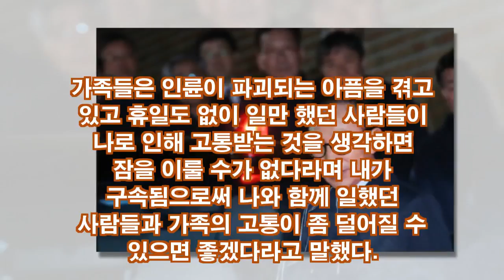[뉴스 속보],.이명박 전 대통령이..."지금 이 시간 누굴 원망하기 보다는 이 모든 것은 내 탓이라는 심정이고 자책감을 느낀다"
이명박 전 대통령이 22일 법원의 구속영장이 발부된 직후 "지금 이 시간 누굴 원망하기 보다는 이 모든 것은 내 탓이라는 심정이고 자책감을 느낀다"라며 자신의 페이스북에 심경을 남겼다. 자필로 쓴 이 글은 지난 21일 새벽 구속을 대비해 미리 작성한 것으로 보인다.